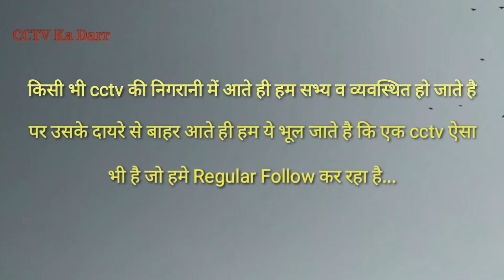CCTV Ka Darr || ਸੀਸੀ ਟੀਵੀ ਦਾ ਡਰ || SIKH47 || AYKG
Welcome to Alwar Youth Khalsa Group (SIKH47)

About this video:

Aap Ji De Mann Vich Ess Tarah Da Koi Hor v Topic Hon te Plzz Comment karke Saaanu Jaroor Dasna Ji.

What is mean of SIKH47 ?

SIKH47 is Sikh Community who came from North-West India(Now in Pakistan) in 1947.
We pick SIKH(as religion) and 47(from 1947)